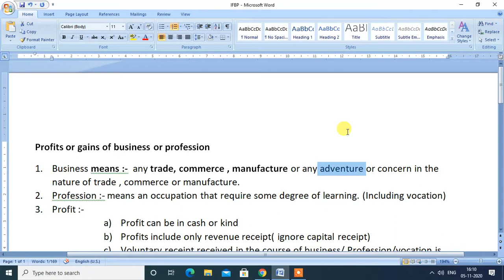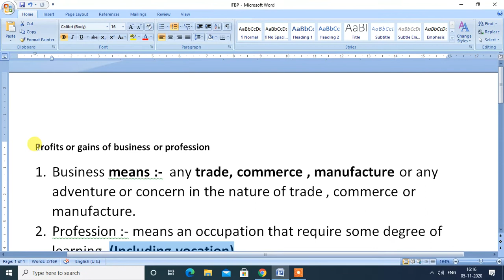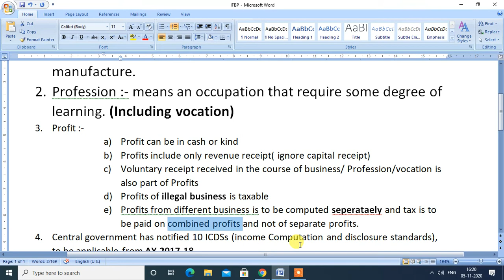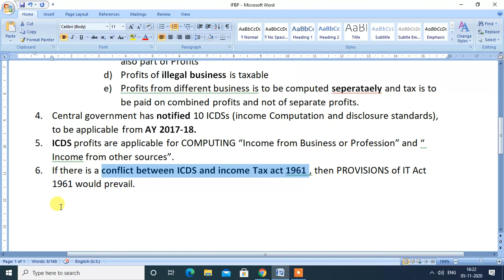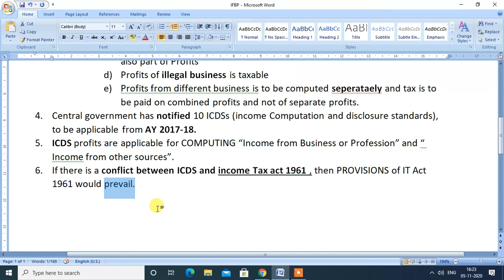Profits or Gains of Business and Profession - Introduction - Lecture 1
Basic Exaplantion of Profits or Gains of Business or Profession..